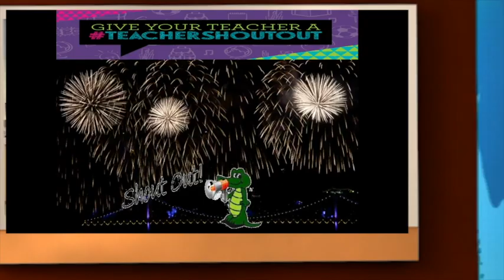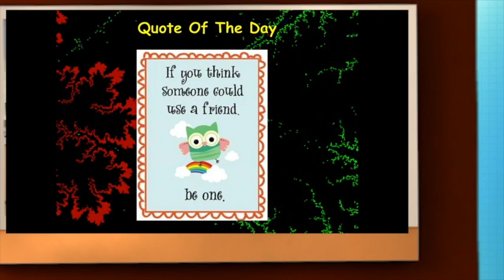CMS Colt Tv News